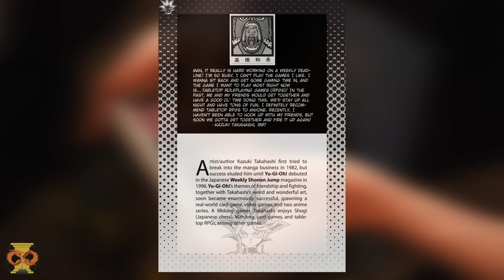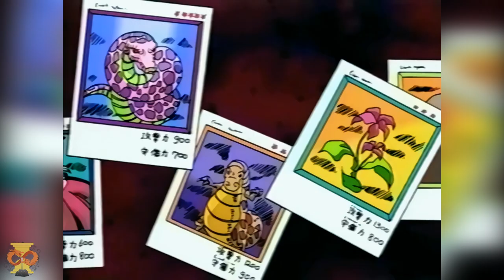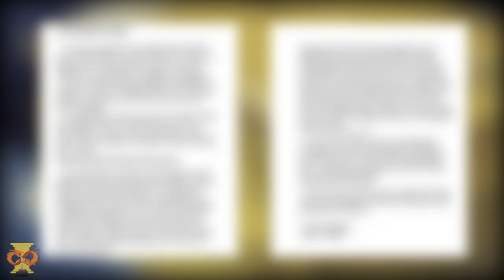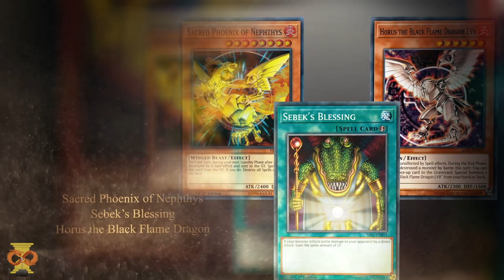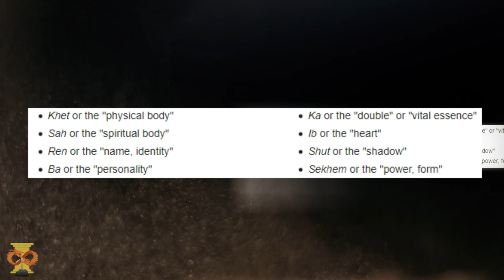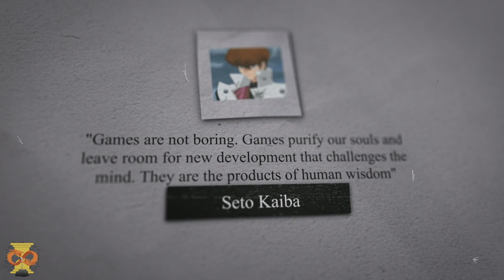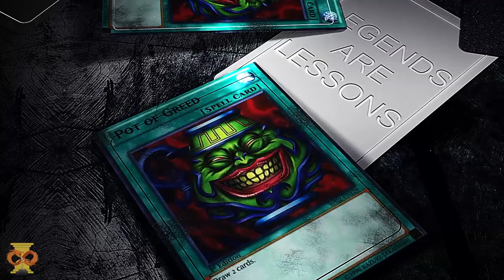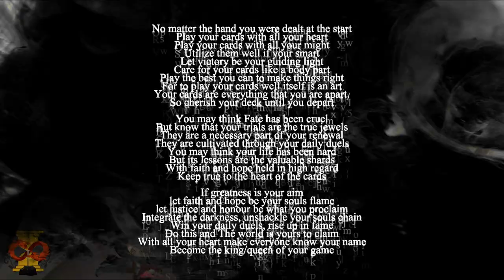A Grand Tribute to Kazuki Takahashi | The History & Appeal of Yu-Gi-Oh!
This video was made in honour of Kazuki Takahashi, the creator of Yu-Gi-Oh! I cover the history of the series, the background of Takahashi, the impact the series has as well as loads of other important themes. Overall, I wanted to have a video commemorating the impact and legacy of Kazuki Takahashi. Let me know what you all think!

0:00 Introduction
0:58 Background of Takahashi
4:26 History of Yugioh
24:08 Appeal of Yugioh
27:32 Mythology of Yugioh
40:17 Shadows in Yugioh
51:16 Inner Strength/Games
54:35 Friendship/Series Impact
1:00:05 Faith/Heart of the Cards
1:10:58 Ending

Art Used

Thumbnail also by 不想当画家的Leo

Videos Used

Music Used

Yu-Gi-Oh! OST - Shinkichi Mitsumune

Yugi's Theme
Passionate Duelist
Zorc Necrophades
Battle of God
Duel of Friendship
Dark Magician Theme
God's Anger
Bond of Friendship
Bonding
Sennen Power
Atem Theme
Get Your Game On Instrumental
Fang of Critias
Atem's Farewell
Yu-Gi-Oh Theme

Yu-Gi-Oh Master Duel OST - Yasunori Nishiki

Let me know ASAP if I am missing anyone!